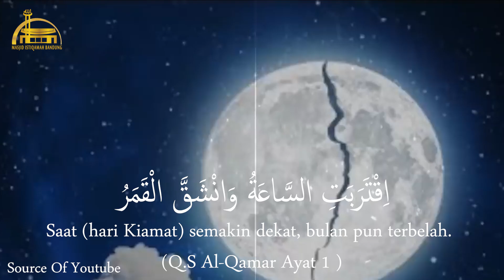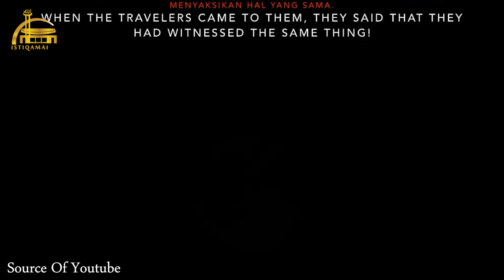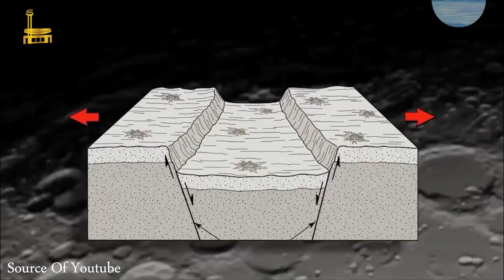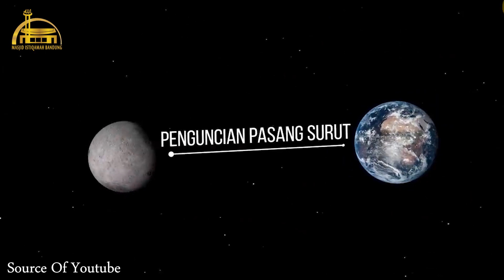( INSPIRASI QURANI )|| KAPAN BULAN TERBELAH ??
Konfirmasi transfer hub Ahmad (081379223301)

Jazakallah Khairan